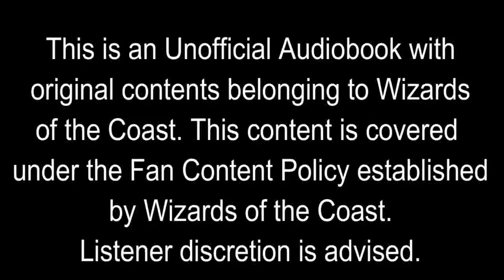Igor Kuznetsov Live Stream